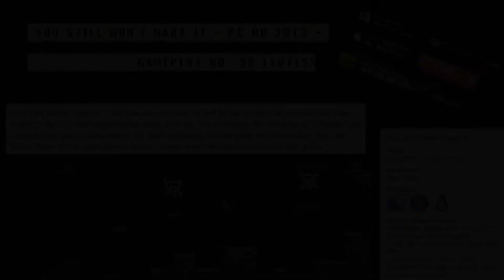You Still Won't Make It - Gameplay 50 Levels - PC HD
You Still Won't Make It... but you are welcome to try! By the makers of Karoshi and They Need To Be Fed, the sequel to the well received "You Probably Won't Make It" is finally out! A platformer game designed to be soul-crushingly challenging and frustrating, You Still Won't Make It is a game that's sure to reduce your lifespan by at least a few years...

Featuring 72 impossible levels, fine tuned graphics and audio (headphones recommended), plus a double jump mechanic designed to make levels harder: jump, run, float, and die (plenty of times), as you attempt to escape from a mysterious house of death. You probably won't make it... and we can't accept any responsibility for bodily harm, or physical damage to your computer. So play it if you dare!